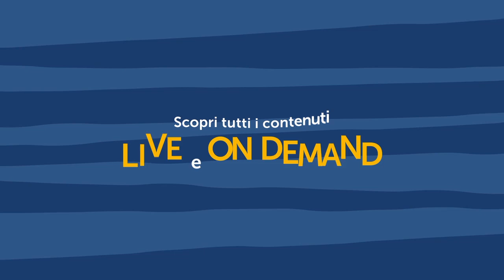Musica e ambiente